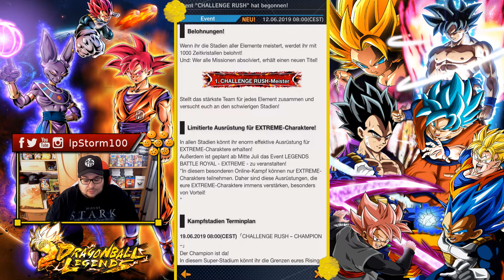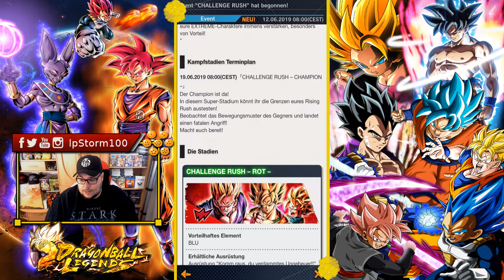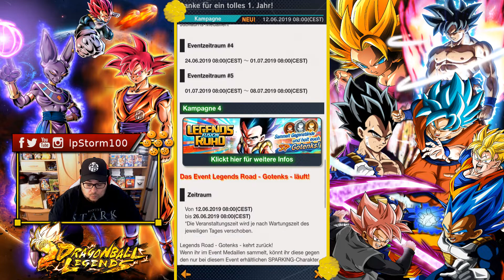Event "Challenge RUSH" Update & Spezial-Login-Bonus! | DRAGON BALL LEGENDS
Seit dem Tunier der Kraft, an dem alle Universen teilgenommen hatten, war einige Zeit vergangen.
Durch ein plötzlich entstandenes Chaos von Raum und Zeit versammeln sich
Krieger aus allen möglichen Dimensionen und beginnen einen Krieg.
Inmitten eines heftigen Kampfes zwischen Son-Goku und einem starken Gegnertaucht ein junger Saiyajin auf.
Dieser junge Mann trägt einen unbekannten Kampfanzug

Datum der Erstveröffentlichung: 28. Mai 2018
Entwickler: Bandai Namco Entertainment
Genre: Beat ’em up, Action
Herausgeber: Bandai Namco Entertainment
Plattformen: Android, iPhone SE, 6S, 7, 8, X; iPad Mini 4, Air 2, Pro